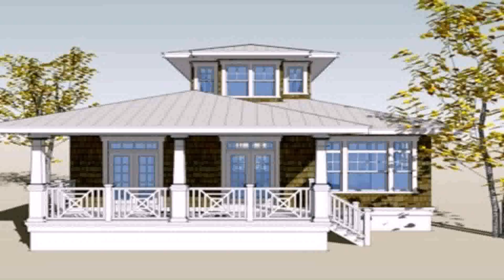Small House Design Pictures In The Philippines